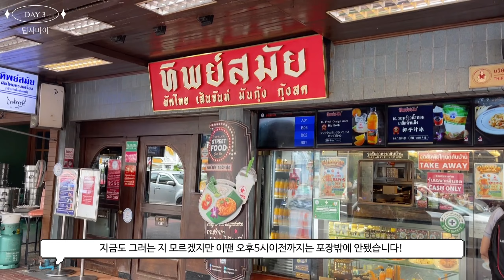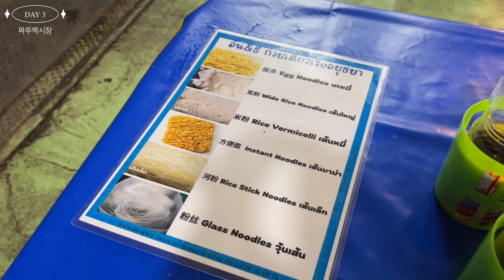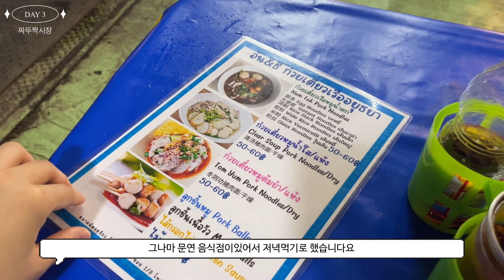드디어 떠났다. 🇹🇭방콕으로 #3 마사지 | 로컬 팟타이 | 분위기 맛집 JEDI CAFE | 1일1로띠 | 카림로띠마따바 | 방콕 타이란타 마사지 | 금요일 짜뚜짝시장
안녕하시렵니까.

어느덧 2023년이 되었네요.

늦었지만 모두 새해복 많이 받으시고 올 한해도 건강하고,
맛있는 거 많이 먹는 해가 되었으면 좋겠습니다 ☺️

[다녀온 곳]
1. Phunnee Massage
저렴한 가격의 로컬 마사지집.

2. คั่วเตาถ่านภูเขาทอง By Bik
팁사마이 가려니까 ㅠㅠ투고밖에안돼서 근처에있던
로컬 팟타이 가게에 방문했습니다.

팟타이가 다소 퍽퍽했으나 소스도 고소하고 같이 버무러져있던
해산물도 통통했던 기억이 납니다

굳이 멀리서 찾아갈 정도는 아닌거같지만!!!
근처라면 한번 로컬푸드 방문할 겸 가도 괜찮을 거 같아요.
여기갔다가 맞은편 카페 고고

3. JEDI CAFE
아까 팟타이 먹은 곳의 바로 건너편이에요.
이런 분위기의 카페가 방콕에 맞지만
이 동네에 이런 카페가? 스러워서 방문해 보았습니다.

한적하고 커피맛도 맛있었던 기억이!!

특히 이곳은 카페말고도 전시나 공연하는 날도 있으니 맞춰서 방문해봐도 괜찮을 듯 합니다.

4. 카림 로띠 마따바
말해뭐해~ 1일 1로띠 하기위해 항상 방문하는 곳!!

5. 짜뚜짝시장
저는 사람별로 없고 선선한 금요일밤의 짜뚜짝시장이 그리워서 방문하였습니다만…
코로나의 여파인지 정말 많이 닫았더라구요. 그래도 금요일밤에 할 게 없다싶으면??
방문해도 좋을 거 같아요